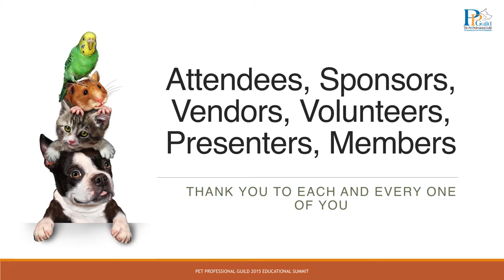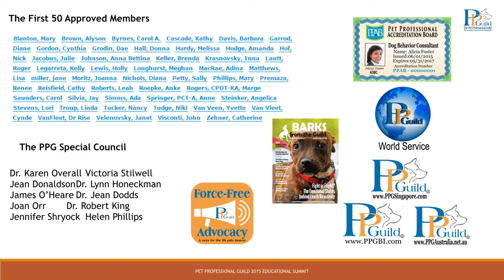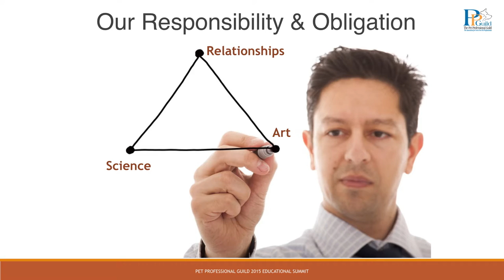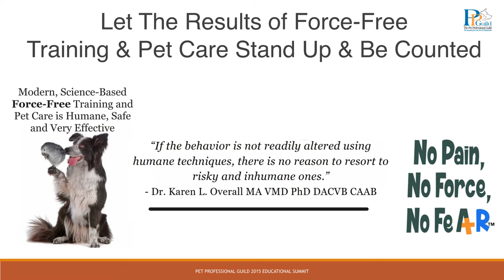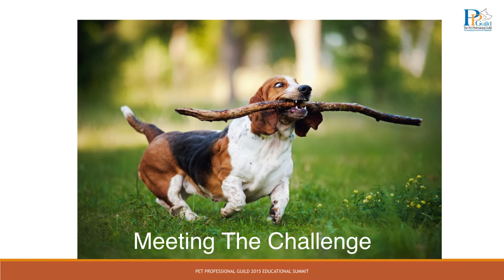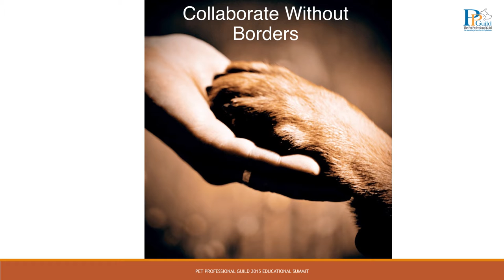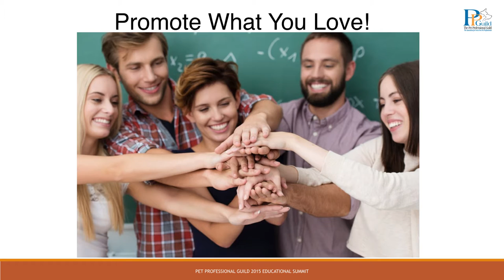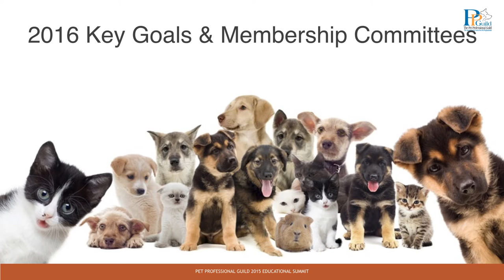The Pet Professional Guild Summit 2015 Opening Address Niki Tudge in Tampa, FL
The 2015 PPG Summit was opened by Founder & President Niki Tudge. You can listen to the 19 minute address here

A few of the most important points I felt were covered in my opening address at PPG’s First Educational Summit in Tampa, FL.

Click here to listen to the full 19 minutes.

• I reflected on the sometimes rocky but never boring journey it has taken over the last four years to get PPG to where it is today.
• In my humble opinion the profession of animal training, behavior and pet care is a tripod of art, science and relationships, and each is as important as the other. Microsoft PowerPoint - Niki Tudge

• We have a serious responsibility and obligation to advocate for those who cannot advocate for themselves.

• We do not have to convince everyone that our way is right. We must simply engage and motivate them to try. The results of force-free training stand up and are supported by science; they work best for everyone.

• PPG’s Guiding Principles are what set us apart, our passion and commitment to not waiver or compromise these principles. This challenges each and every one of us to continually search for better, more effective and more humane ways to deliver our services and apply our craft.

• We must each be ambassadors for our industry, our organization our individual businesses and all our pets.

• I challenge each of us to continually learn from others, network with fellow professionals, attend educational events, mentor industry newbies and a mantra that has been important to me from day one, engage educate and empower other pet professionals, pet owners and anyone that steps into your sphere of influence.

Microsoft PowerPoint - Niki Tudge Opening Address_006• We must collaborate without boundaries. We must encourage individual initiatives from those around us - and as often as possible reinforce tiny increments of the right changes in behavior.

• We must identify and eliminate functional barriers and conflicts while aligning ourselves and others around a common goal.

• Our communication tactics, negotiation skills and change management protocols all need to support a client- centric force-free approach.

To do all of this we must be able to influence others so we can help guide them in their choice of methods, philosophy and practices. Promote what you love and what you inspire to teach rather than bash and draw attention to what you hate!

Hope to meet you next year at PPG’s 2016 Summit